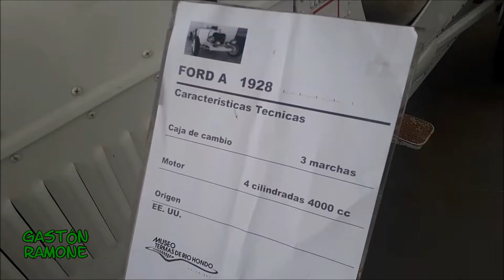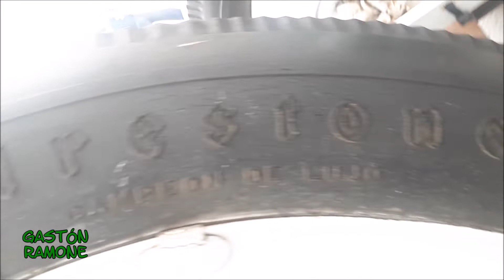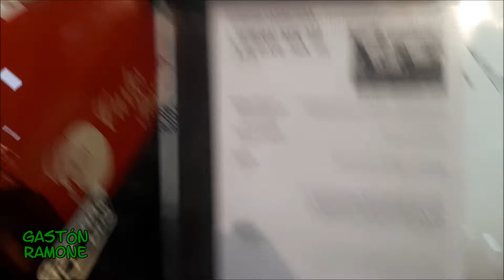MUSEO del AUTOMOVIL!!! TERMAS de RÍO HONDO!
NO TE PIERDAS LO MEJOR DEL MUSEO DEL AUTOMOVIL EN TERMAS DE RÍO HONDO! CONOCELO DESDE ADENTRO!!!

DEJANOS TU COMENTARIO Y SEGUINOS EN INSTAGRAM! @GASTON_RAMONE

ABRAZOS AMIGOS!